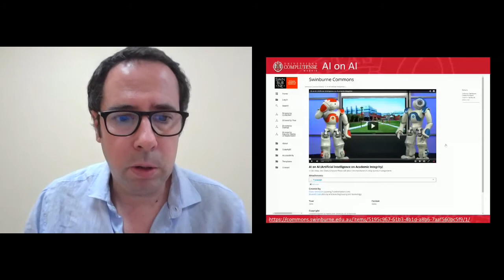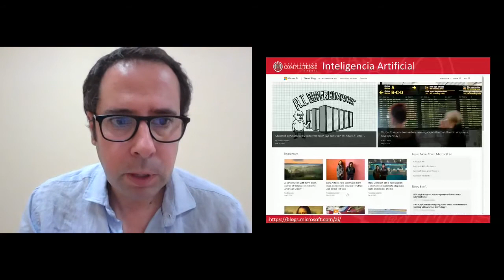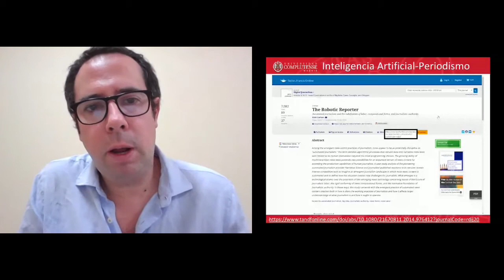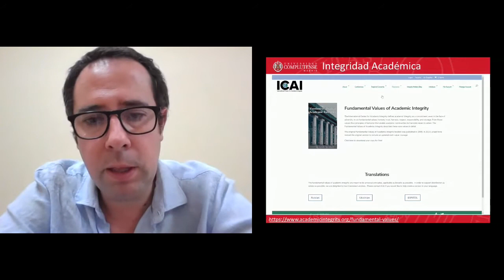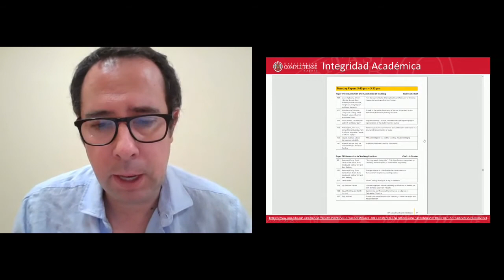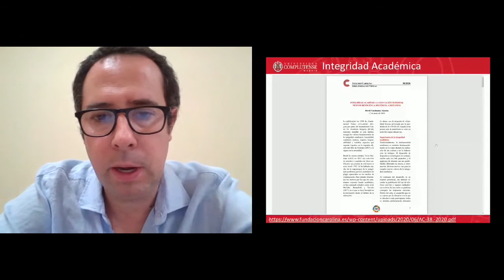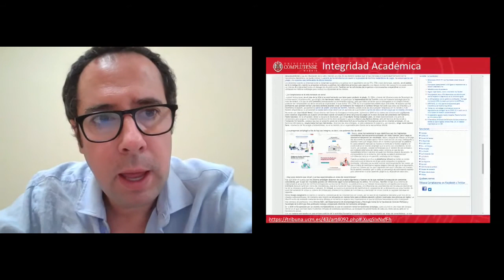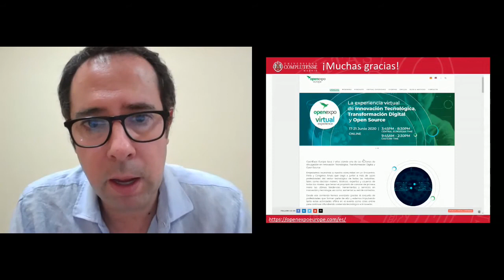Inteligencia Artificial e Integridad Académica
ACTUALIZACIÓN: El próximo 16 de marzo del 2021 a las 17.00 estaremos en directo con la mesa redonda: "La revolución de la Inteligencia Artificial". Inscripciones gratuitas

Uno de los temas más esperados en OpenExpo Virtual Experience fue la Inteligencia Artificial.

David Carabantes, experto en IA y profesor en la Universidad Complutense de Madrid habló en su ponencia sobre cómo esta tecnología podía servir para violar la integridad académica o para identificar casos de plagio.